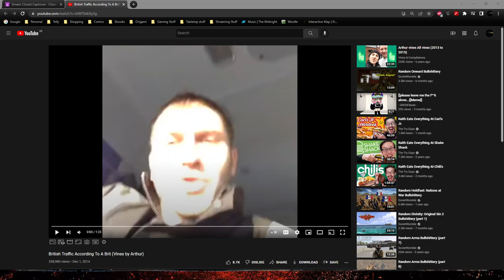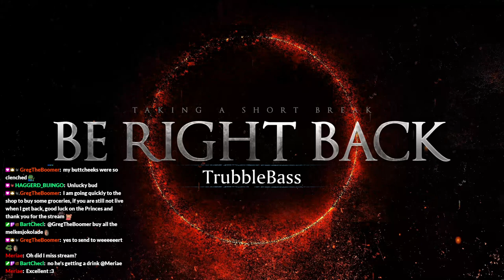Dark Souls 3 - Ringed City time! Fatroll to Freedom! (Part 20)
Pretty much had a heart attack doing this boss, can you spot it?